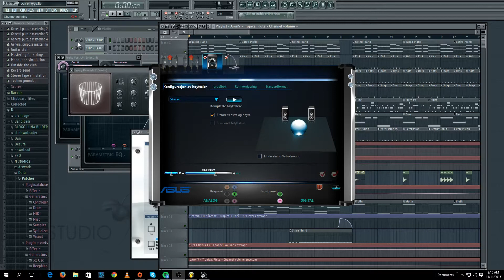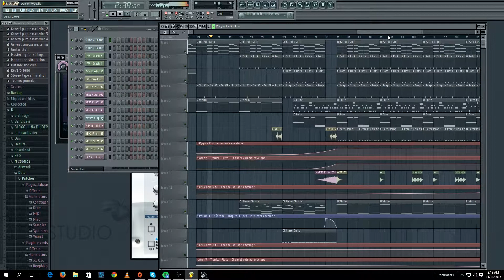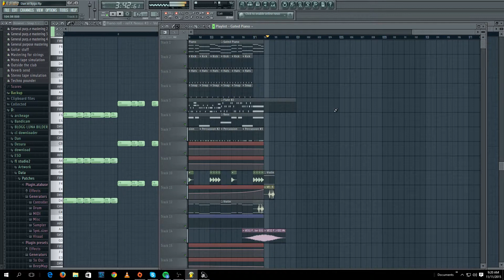Tropical in Norway -Vengoth Music (Tropical house FL)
Hvis du for av en eller annen grunn skulle ønske å støtte oss, kan du gjøre det her :

If you for some wierd reason wanna give us a donation, you can do it here :